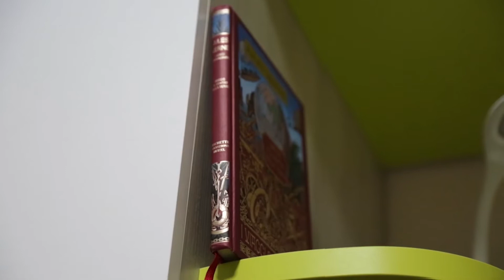Games (not) Over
Cosa fare quando ci si annoia e la tecnologia sembra essere l'unica compagnia?